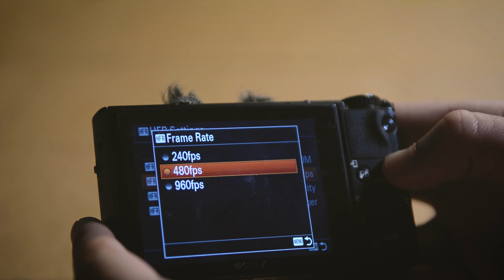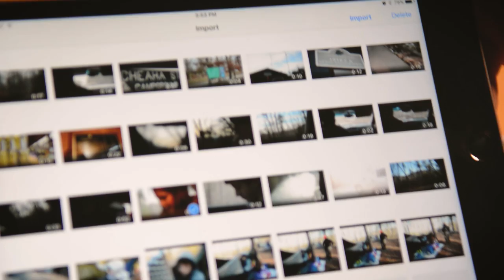Should I Vlog My Thru-Hike?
Here's how I made videos from the trail.
If you are wondering what apps I used to edit and uploaded them, that video will be up next week.

OTHER CAMERAS:
The newer and older versions of the RX100
Sony a6300
Canon G7X 1 & 2
Panasonic Lumix GX850L
Panasonic Lumix GH4 or 5

MY GEAR:
Sony RX100 (There are 5 versions, I have the 4th)
The little Fuzzys
The off-brand batteries I used
Battery Bank (I had the Astro 3, but anker has some other great batteries)
Card Reader: (apple) (android - I have not used the android card reader, so look into before you buy one)
My Favorite SD Cards
The Headphones I used on the PCT I didn't put them in the video, but they are perfect for hiking. they don't get tangled

Hopefully this was helpful to you guys who are thinking about filming your hikes!